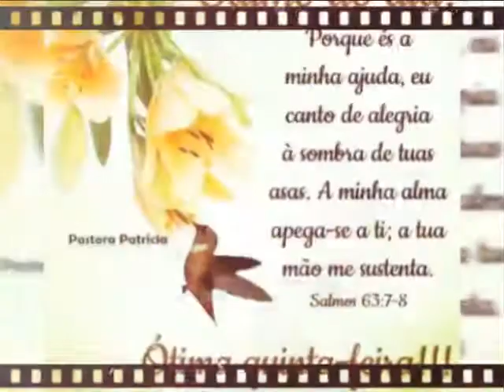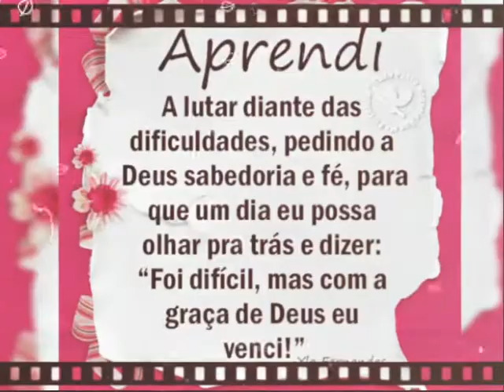Linda mensagem de bom dia